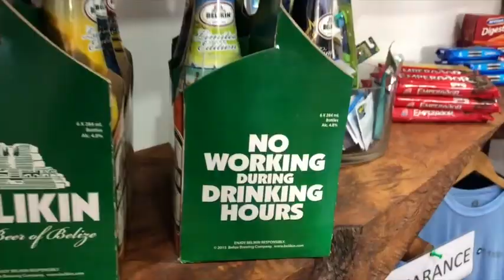Belize: 11 Day Travel Montage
This was our trip to Belize in the summer of 2018. We rented a catamaran and it was the best SCUBA diving any of us have experienced.

The lion fish shown in this video are a venomous, non-native, invasive species to Belize without any natural predators. Females can lay up to 2 million eggs and the species can expand their stomachs to consume a large amount of food which is harming species native to Belize due to loss of habitat (coral reefs) and spread of disease. To help protect the Belizean waters, divers are encouraged to hunt these lion fish and "teach" other marine life to eat these lion fish to help prevent more damage to the reefs.

Shot on:
GoPro Hero 4
iPhone X